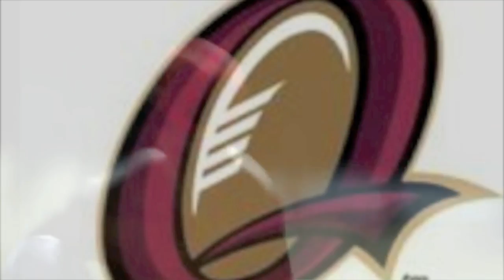NRL State of Origin 2009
Two adds together with photo's from 2009